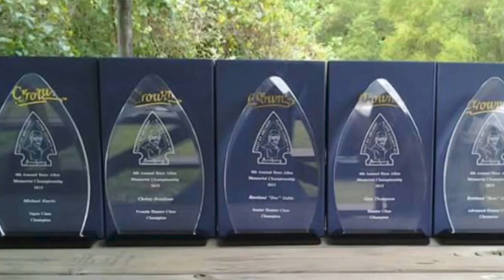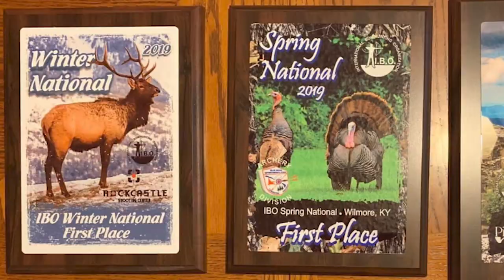Christy Branham, archer spotlight